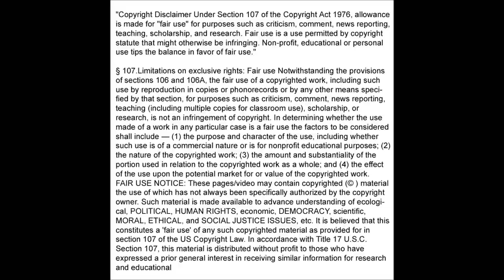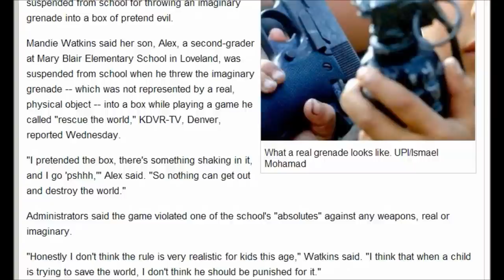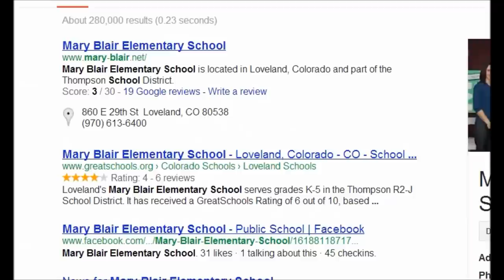(Colrado) 7 Year Old Boy Suspended From School For Trying To Save The World